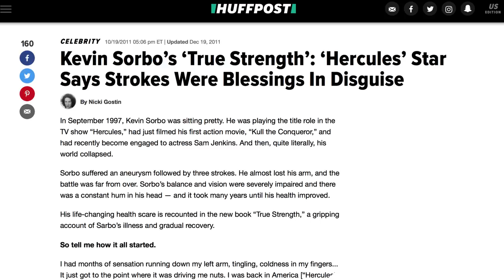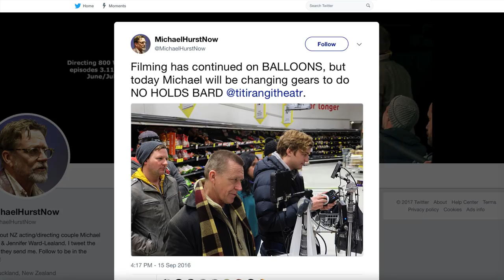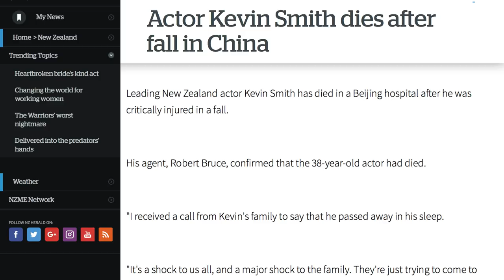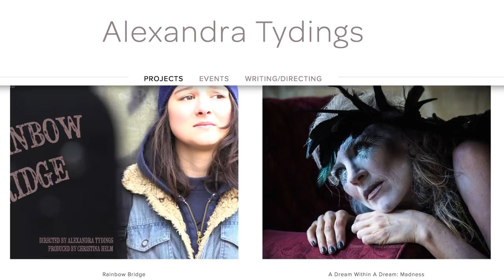What The Cast Of Hercules Looks Like Today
Back before high fantasy shows like Game of Thrones dominated our screens, the majority of fantasy TV shows were niche, campy series like Hercules: The Legendary Journeys. The show is probably best known for its spinoff Xena: Warrior Princess, but it did have quite a devoted fan base of its own in its day. Some of the show’s stars have gone on to other fantasy franchises, while others have fallen out of the limelight a bit, but if you’re wondering what they’re up to today, we’ve got you covered. Let’s take a look at what the cast of Hercules looks like today.

Kevin Sorbo | 0:00
Michael Hurst | 0:51
Lucy Lawless | 1:13
Robert Trebor | 1:39
Jeffrey Thomas | 2:00
Kevin Tod Smith | 2:20
Bruce Campbell | 2:47
Alexandra Tydings | 3:14
Gina Torres | 3;33
Joel Tobeck | 3:55